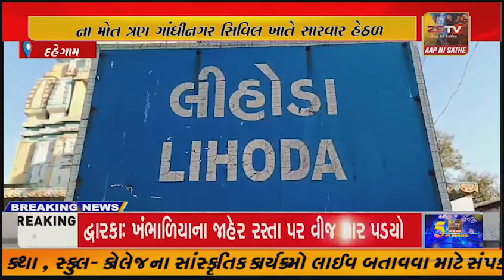દહેગામ તાલુકાના લીહોડા ગામે દેશી દારૂ પીધા બાદ બે વ્યક્તિઓ ના મોત ત્રણ ગાંધીનગર સિવિલ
દહેગામ તાલુકાના લીહોડા ગામે દેશી દારૂ પીધા બાદ બે વ્યક્તિઓ ના મોત ત્રણ ગાંધીનગર સિવિલ ખાતે સારવાર હેઠળ